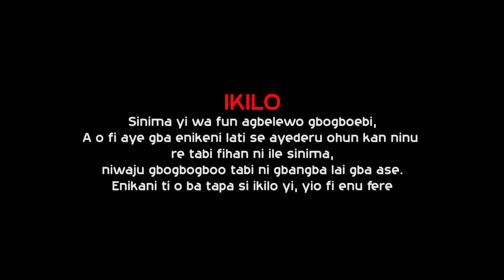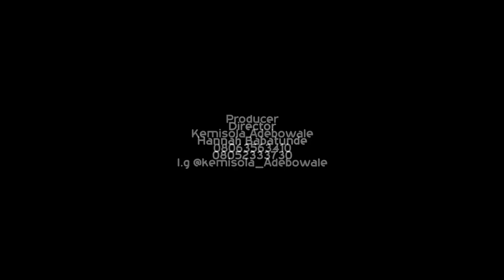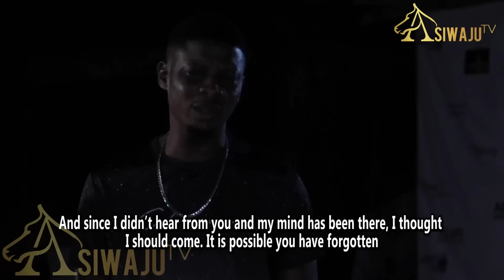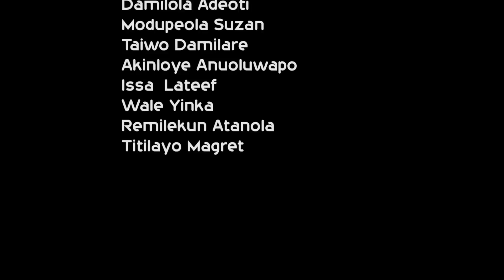IMOLE - Latest Yoruba Movies 2023 Drama Starring Rotimi Salami, Fausat Balogun, Sisi Quadri